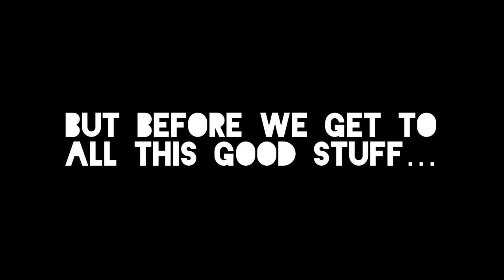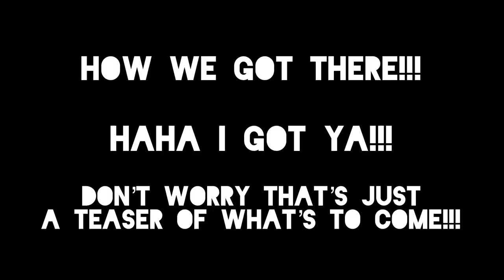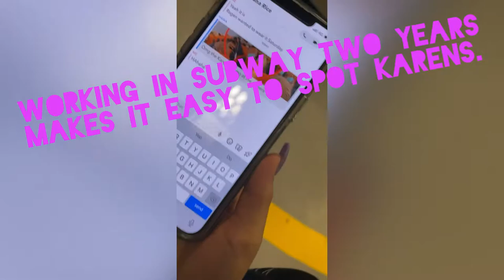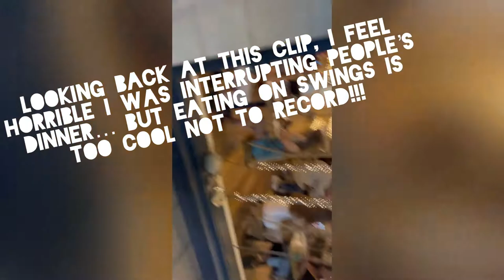LEEDS FESTIVAL 2021 PART 1!!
So this is the biggest video I’ve put out there yet! What started out as a joke between a couple of friends turned into one of the best weekends of my life! Now I know you’re thinking, where is the actual festival ? Well these videos do take a while to make and this is the longest video I’ve ever put together, so long in-fact it’s had to be cut up into 3 different parts so be on the lookout soon for the second part of the Leeds trilogy!! I thought it was best to keep the arriving and Leeds portion of the video separate to the actual festival itself. I promise you all that is coming soon!!! I hope you guys enjoy the video!! It was so fun to record and edit this one!

As always thanks so much for all the love, positivity and support you all give me. It means the world to me     !!

See you all soon for Leeds Festival Part 2!!! :)

Thumbnail done by my good friend Josh
(As always thanks so much Josh! Love ya broski)